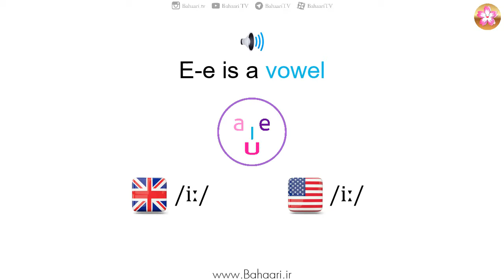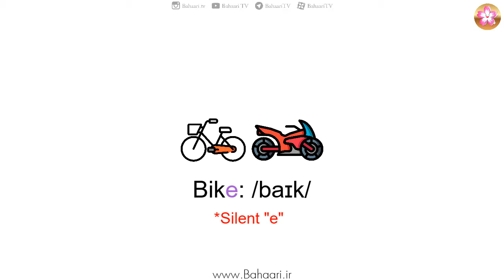🔠🔡English Alphabet- Letter E-e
Learn the English Alphabet step by step.
You will learn how to write E-e, how to pronounce them and you will get 6 examples for each letter